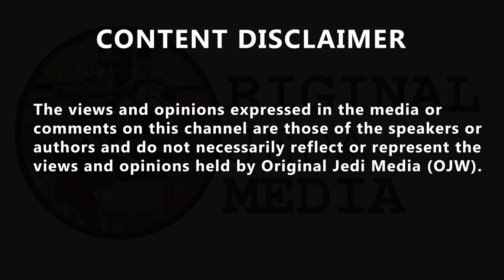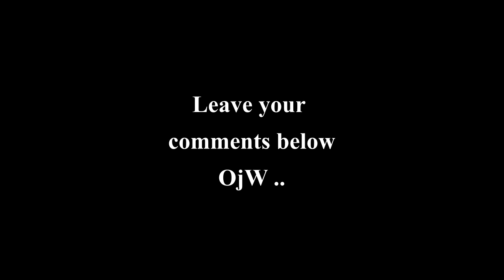Fishermen blocked RNLI boat rescuing migrants, James O'Brien pt.2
Fishermen blocked RNLI boat rescuing migrants, James O'Brien pt.2. "The lifeboat crew pulled the boat out and were going to go into the water and some of the fishermen deliberately came out with their buckets and stood directly in the line of the boat so the boat couldn't be put in the water." "Are you sure?" James asked. "I'm absolutely sure, the police were called," she replied. "It really shook me to the core and we thought of it yesterday night when we saw the news that people had passed away again."